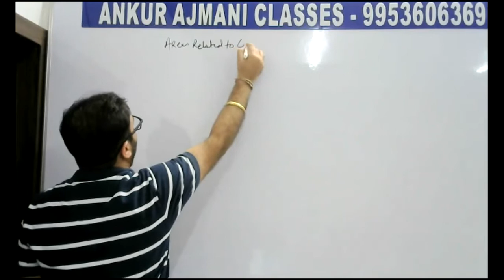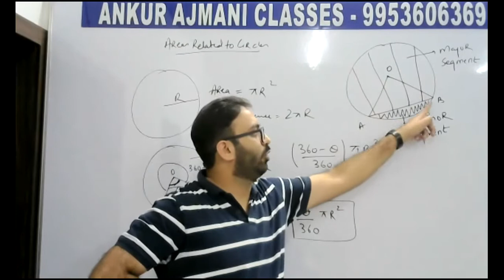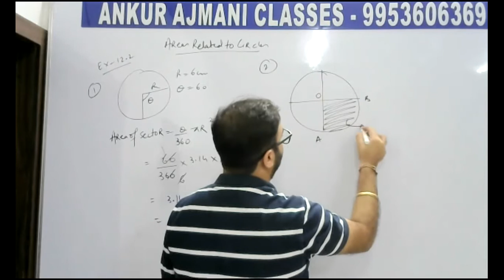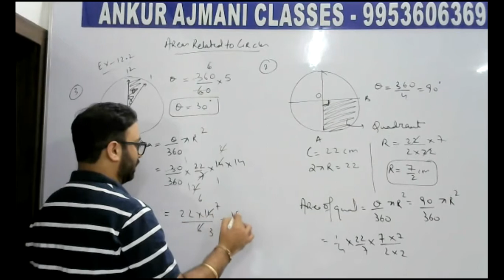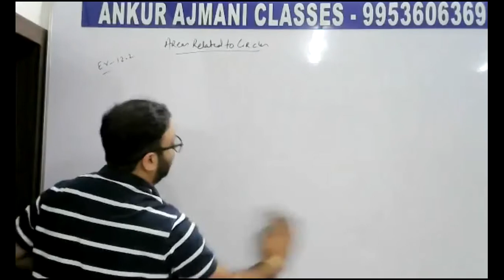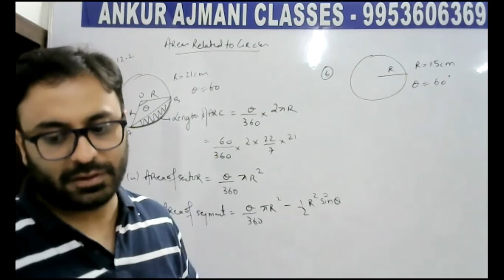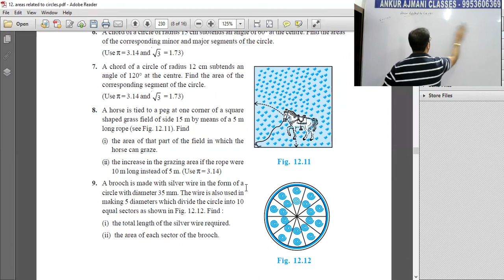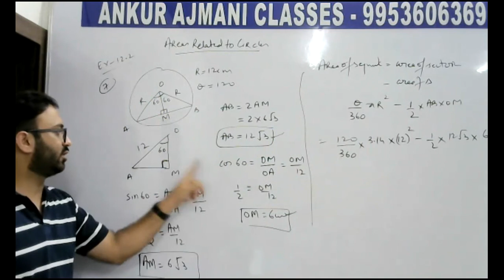GRADE 10 MATHS 2021 AREAS RELATED TO CIRCLES P1 ANKUR AJMANI CLASSES